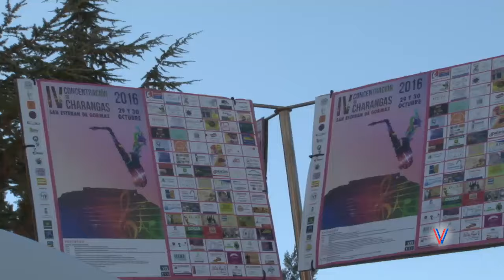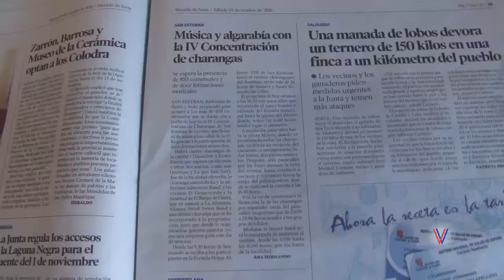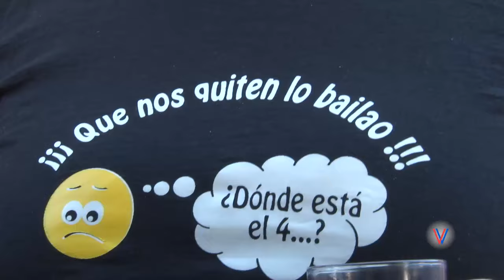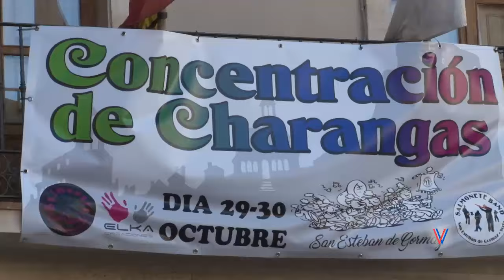CHARANGAS 2016 - San Esteban de Gormaz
VÍDEO OFICIAL de la 4ª Concentración de charangas celebrada los días 29 y 30 de octubre de 2016 en la localidad de San Esteban de Gormaz (Soria)

PROGRAMA:

Sábado, 29 de octubre de 2016:

09:30; Bienvenida en la Escuela Hogar Residencia Alfonso VIII.
10:30; Pasacalles por el casco viejo de la villa saliendo del Frontón hasta inmediaciones de la Iglesia del Rivero
11:00; Almuerzo en las inmediaciones de la Iglesia del Rivero 12:00; Pasacalles hasta la Plaza Mayor seguido de la presentación de Charangas ante las autoridades y público general donde se les entregará un recuerdo del evento.
12:30; Se tocarán 2 temas todas las charangas juntas organizados por instrumentos.
13:00 a 15:00; Pasacalles Vermut por las zonas y los bares adjudicados a cada charanga, según guía planificada.
15:30 a 17:30; Comida en la Carpa, amenizada por la Disco móvil.
17:30 a 20:00; Actuación en la Carpa de todas las Charangas por separado interpretando cada Charanga 2 canciones de su repertorio (10 min. Cada Charanga).
20:00 a 23:00; Pasacalles por separado de cada Charanga entrando a amenizar los locales colaboradores, bares, según guía planificada.
23:15 a 24:00; Cena en la Carpa.
24:00 a 02:30; Disco móvil, en la Carpa con Barra Disco móvil. Acabamos el día en los Disco Bares
Domingo, 30 de octubre de 2016:

13:00 a 16:00: Pasacalles - Baile/vermut por los bares de la localidad con la Charanga “SOUND BAND”.